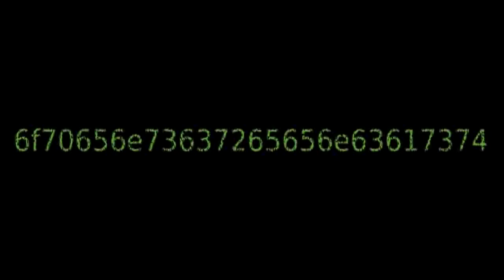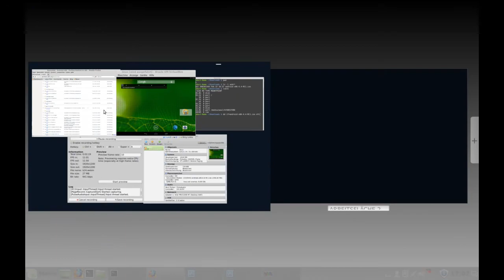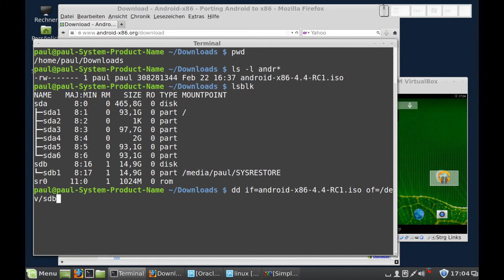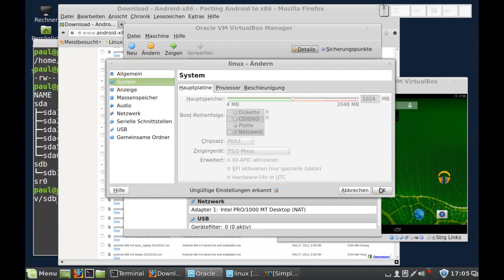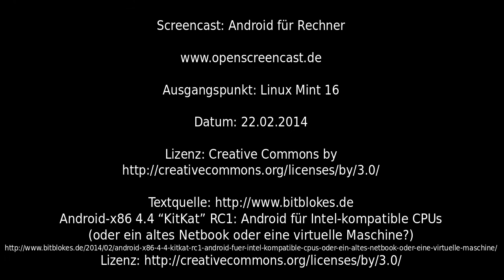Linux - Android auf dem PC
"Android-x86 4.4 "KitKat" RC1: Android für Intel-kompatible CPUs (oder ein altes Netbook oder eine virtuelle Maschine?)" von